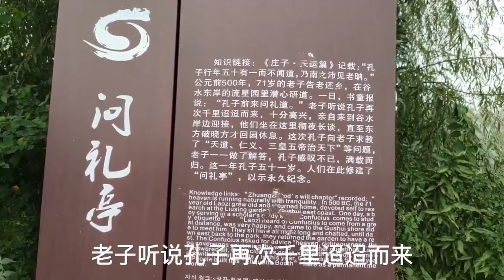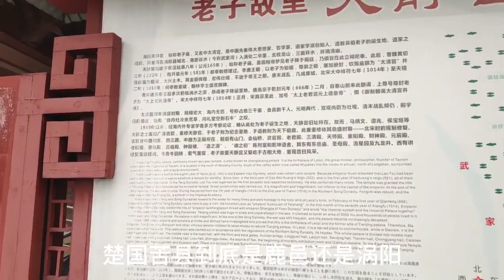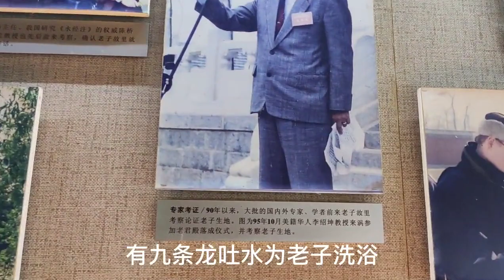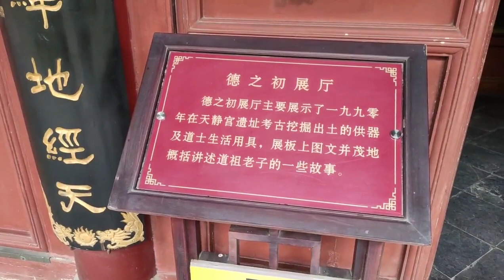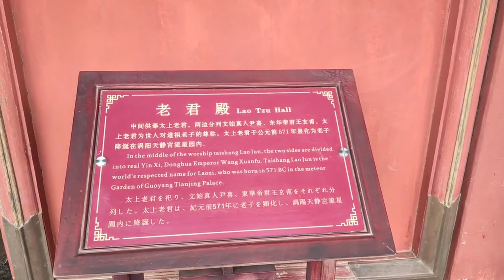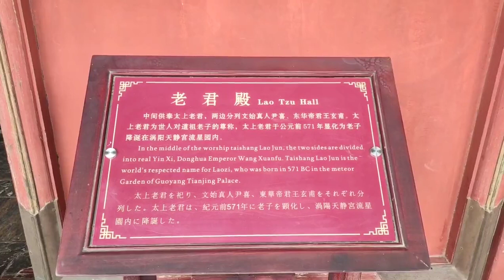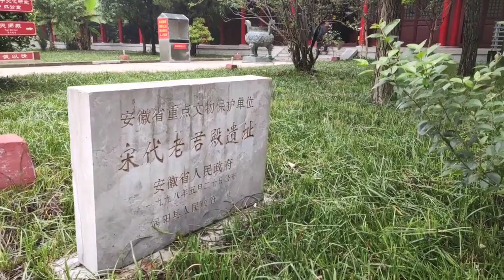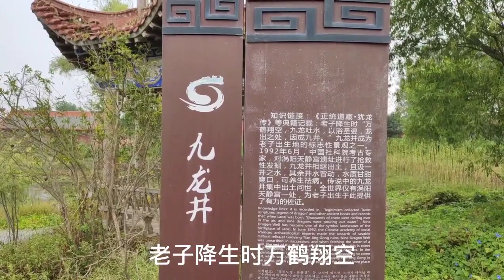老子故里，涡阳天静宫 Tham quan quê của Lão Tử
游天下道源，老子故里，涡阳天静宫，据说2500年前的老子诞生于此